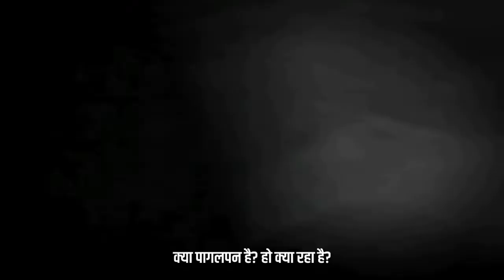🔴Live बंद Collage में दिखा भूत | haunted college real ghost rooms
STORY:: College में real ghost देखा गया

Flow instagram.

1.. Haunted Vlog Video
2.. haunted Places video
3.. haunted video Vlog
4.. haunted bhoot video
5.. haunted video Bhoot
6.. School Main bhoot
7.. haunted Night video
8.. Night Video Haunted
9.. Bhoot video Haunted
10..Vilog Video Haunted
11..Jangale Video Haunted
12..hanted vilog video Hindi
13.. Hindi Haunted video Hd
14.. School murder bhoot video
15.. School haunted video raf
16.. Aatma  bhoot video
17.. khouni aatma video raat
18.. Raat main bhoot
19 ..din me bhoot
20.. samshan me bhoot aatma
21..reail recording haunted video
22.. recording video bhoot
23..live recording haunted video
23..recording live bhoot video
24...ghar me bhoot aaya
25.. ghar me bhoot hai
26.. abhi bhoot aaya tha
29 ..School me bhoot hai
30...jangale me aatma. bhoot hai
31..pani ke andar bhoot hai
32..New bhoot flims
33..haunted new video
34..kuaa me churail
35.. mahal me aatma
36..Per par bhoot
37..gadi me bhoot
38..jadu bhoot tona
39.. bhutiya Mahal
40..bhutiya bangla
41.. haunted Vlog video's
42..vilog video raat
43..Raat  vilog video haunted
44..haunted video night
45..haunted video day
46..akela bhoot video
47..mandir haunted video
48.. hospital haunted video
49..haunted video hospital live
50..bhoot live recording video hospital
51...College me aatma
52..college me bhoot
1..भूत वाला फिल्म
2.. घर में भूत
3..घर में चुड़ैल
4..घर में आत्मा
5.. स्कूल में भूत
6.. कॉलेज में भूत
7.. कॉलेज में चुड़ैल
8.. कॉलेज में आत्मा
9.. हांटेड वीडियो ब्लॉग
10..वीडियो हॉन्टेड ब्लॉग
11.ब्लॉग वीडियो हॉन्टेड
12..रियल हांटेड वीडियो
13.. भूतिया इलाका
14..भूतिया घर
15.. भूतिया गारी
16..भूतिया महौल
17..भूतिया सारा
18..भूतिया कब्रिस्तान
19..भूतिया जीन
20..भूत वाला वीडियो
21..भूत वाला कहानी
22..आत्मा वाला वीडियो
23..आत्मा वाला कहानी
24..भयानक भूत
25..भयानक चुड़ैल
26..भयानक आत्मा
27.. भयानक भूत वीडियो
28. .भूत वीडियो भयानक 29..वीडियो भयानक भूत
30.. नया वीडियो भूत वाला
31..भूत वाला नया वीडियो
32..कब्रिस्तान वाला नया 33..वीडियो कब्रिस्तान में भूत 34..कब्रिस्तान में चुड़ैल 35..क़ब्रिस्तान में आत्मा 36..कब्रिस्तान में जिन
37..पेड़ पर भूत
38..पेड़ पर चुड़ैल
39..पेड़ पर आत्मा
40.. भूत आत्मा चुड़ैल जीन